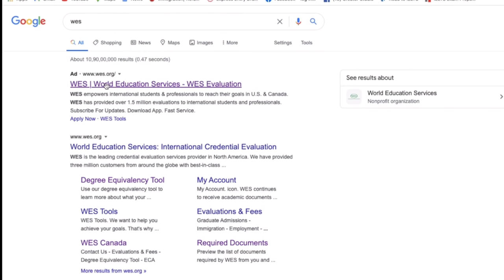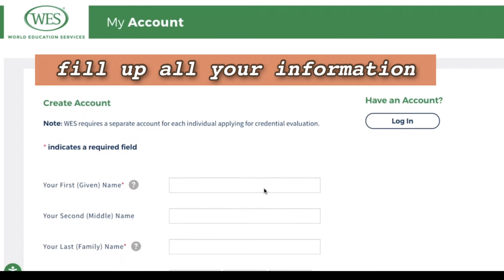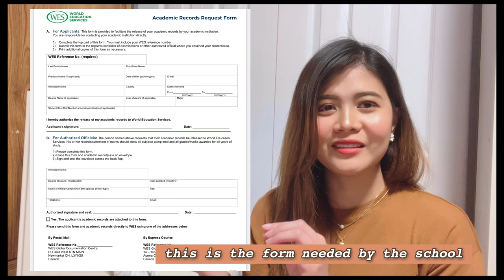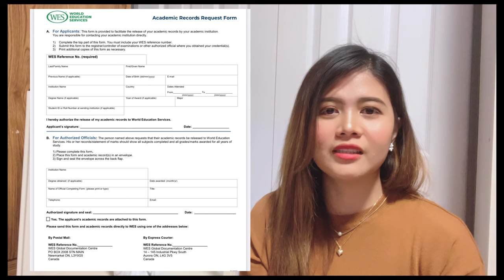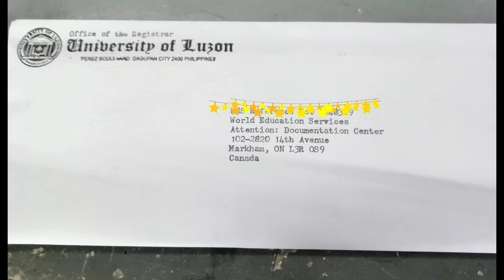How to Apply for WES| ECA Education Credential Assessment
This video is about WES on how I applied and sent my documents to WES.

Please note that any information here in this video is not design to replace any professional input. Although I’m sharing of what I experienced and attempt to provide accurate information.